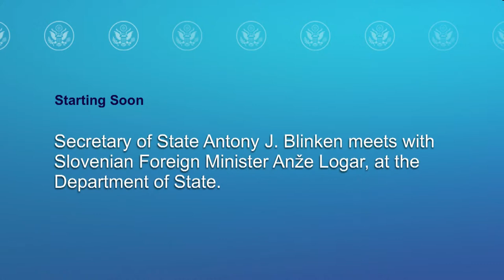Secretary Blinken meets with Slovenian Foreign Minister Anže Logar - 12:00 PM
Secretary of State Antony J. Blinken meets with Slovenian Foreign Minister Anže Logar, at the Department of State.